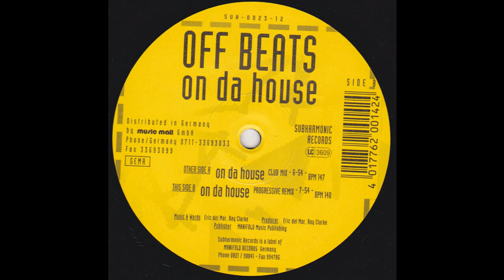Off Beats - On Da House (Progressive Remix) 1997